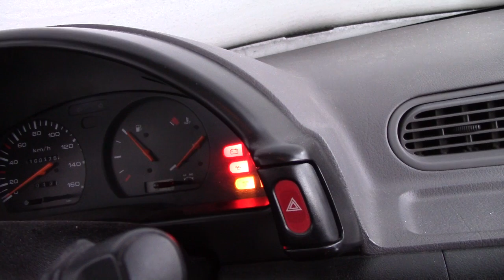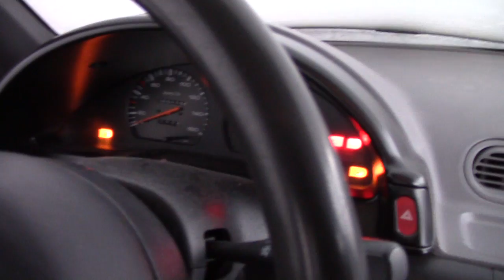Nissan Vanette glow plug follow-up: Less cranking edition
Yay healthy engines.